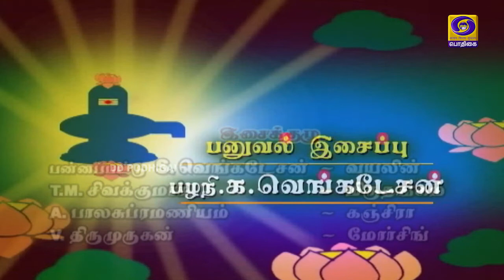Arulae Aanandhamae | திருவிளையாடற்புராணம் Lordshiva Thiruvilaiyaadarpuraanam mahadeva | EPI - 400